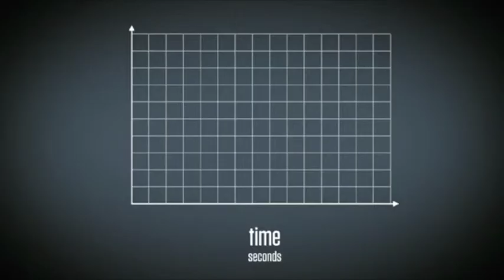Height off Ground by Bowen Kerins (Act 2) - Graphing Stories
Bowen Kerins submits a video of a video game character using a teleport on the screen. What does the graphing story look like when you compare height off ground and time?